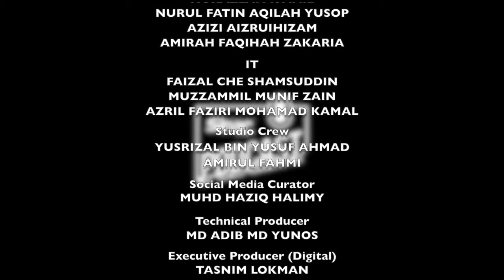THE PALESTINIAN DIARIES: Complexities in Gaza from UN POV [Episode 10]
In this episode of the Palestinian diaries podcast, Osaka Jogakuin University Human Rights and Peace Studies Professor Saul Takahashi, shares with us insights into the complexities of the situation in Gaza, Palestine, and what role can we play in helping to amplify Palestinian voices.

A former UN civil servant, Takahashi lived in Palestine for five years as deputy head of the Office of the UN Human Rights Agency. He has authored several books, including ‘I found myself in Palestine’. Don’t miss this thought provoking and educational conversation!